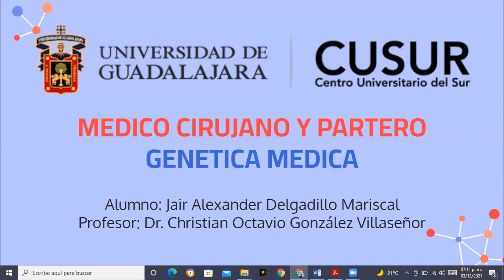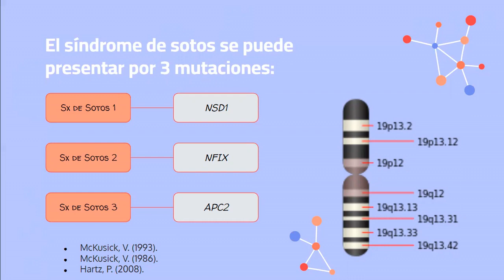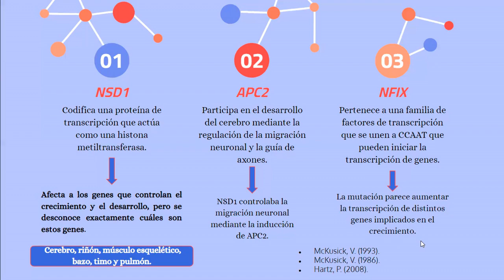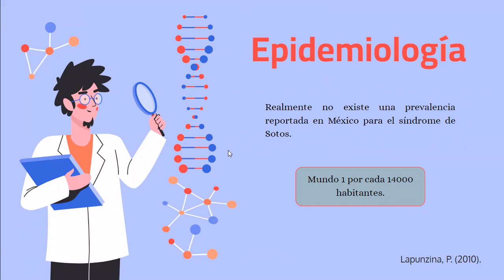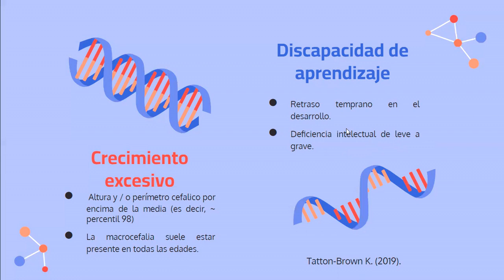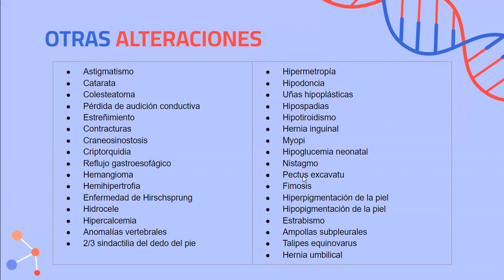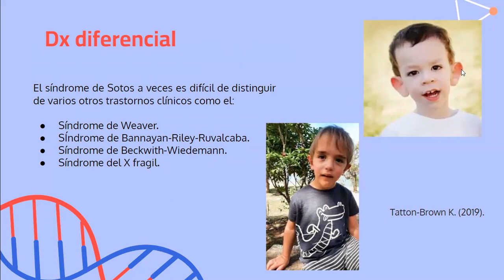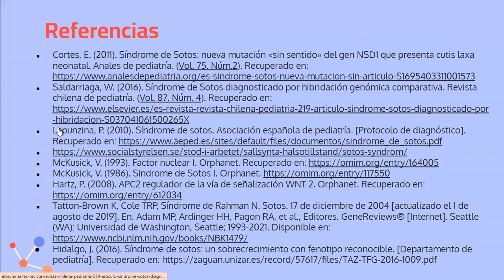Síndrome de Sotos